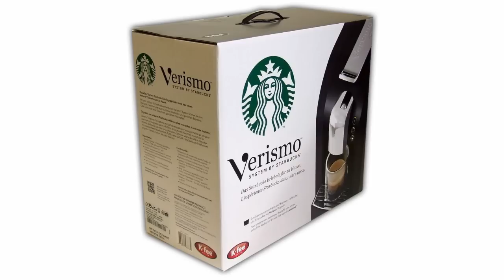Starbucks Verismo Kaffeemaschine unboxing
Starbucks Verismo Kaffee-Kapsel System (K-Fee kompatibel) unboxing der neuen Starbucks Kaffeemaschine für zu Hause.